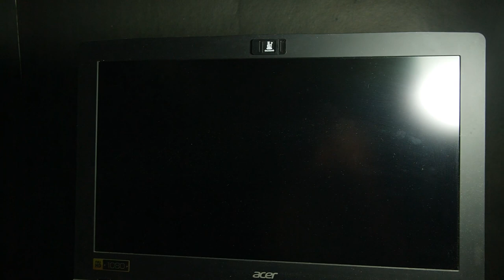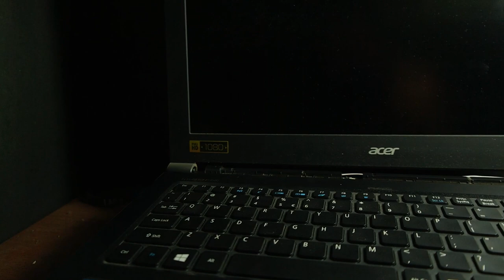Percobaan Laptop Menggunakan RAM Sehat dan Sakit!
oke bang,kali ini guwek akan memberikan video percobaan bagaimana jadinya jika laptop dicampur menggunakan memory yang sehat dan yang sakit.Apakah laptopnya akan nyala?atau akan kebaca ram yang sehatnya aja?silahkan nonton sampe akhir :D

PSU : Gardu Listik
VGA : Bawaaan Mobo
FAN : Kipas Turbin
Processor : AMD Athlon x64 0.1 GHz
Motherboard : Motherboard Mati
HDD : Harddisk PS2
Casing : Kardus&Triplek
Monitor : GG 55 inch Curved Edition
Memory: 128MB Cap Tiga Setang
Headset : Samsul Wireless Edition(Emang gak ada kabel,karena digunting)
Mouse: Virtual Mouse
Keyboard: Virtual Keyboard
Kursi: Kursi Taman